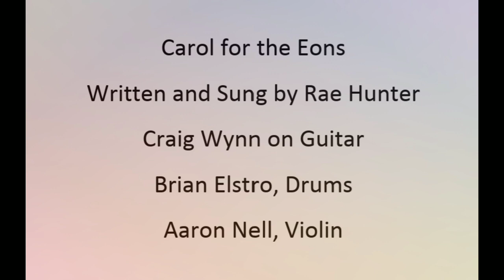Richmond InterFaith Announcement